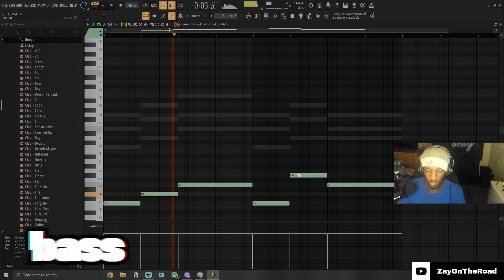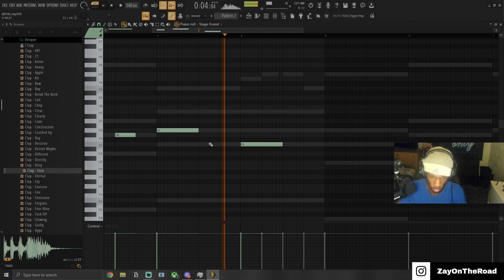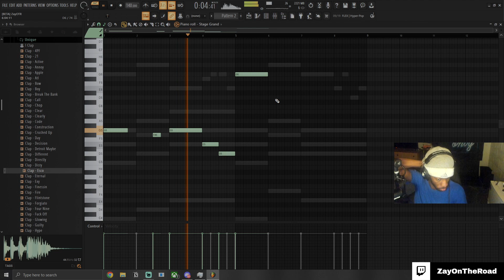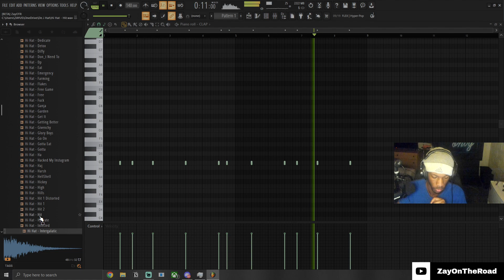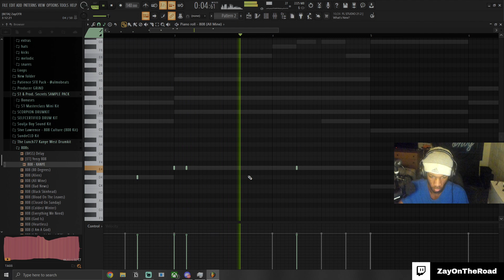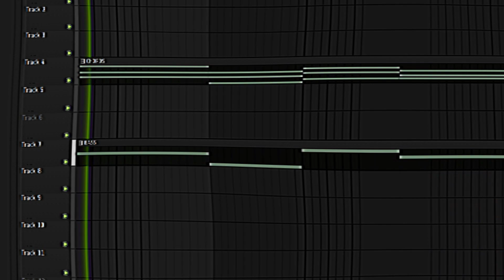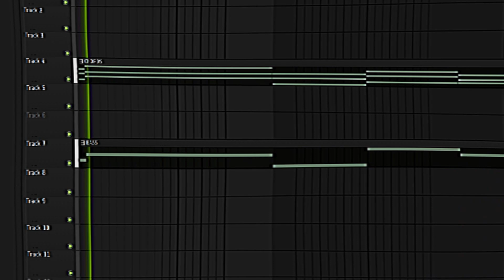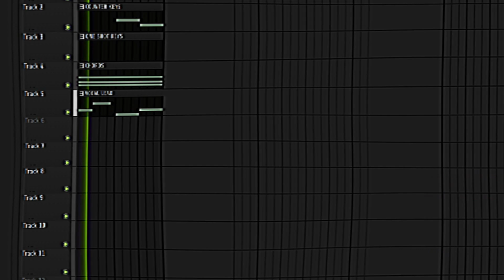KANYE WEST TYPE BEAT | COOK UP SESSION (FL 21)